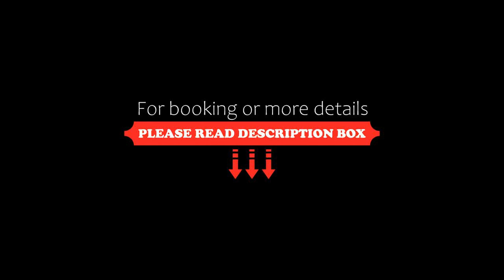Villa Liu, Nathon, Thailand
About Property:
Boasting an outdoor swimming pool, a garden, and a shared lounge, Villa Liu offers accommodation in Nathon with free WiFi and sea views. This villa features free private parking and a 24-hour front desk.

The villa with a terrace and city views has 3 bedrooms, a living room, a flat-screen TV, an equipped kitchen with a fridge and an oven, and 1 bathroom with a shower. Towels and bed linen are offered in the villa.

The villa p...
Property Type: Hotel
Address: 318/23 Moo 3 Ang Thong, Koh Samui, Suratthani, 84320 Nathon, Thailand
Searching For
1. Villa Liu - Nathon - Thailand
2. Villa Liu - Nathon - Thailand Address
3. Villa Liu - Nathon - Thailand Rooms
4. Villa Liu - Nathon - Thailand Amenities
5. Villa Liu - Nathon - Thailand Offers and Deals
Audio Credit:
Track Title: Reasons To Hope
Artist: Reed Mathis